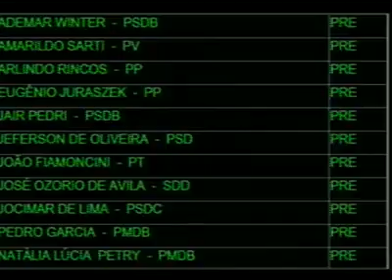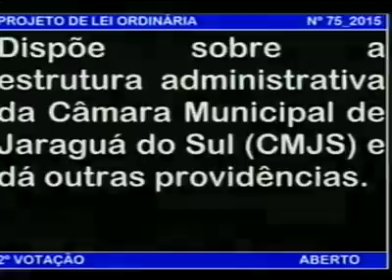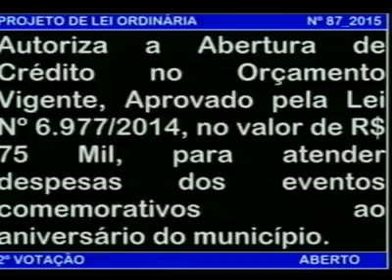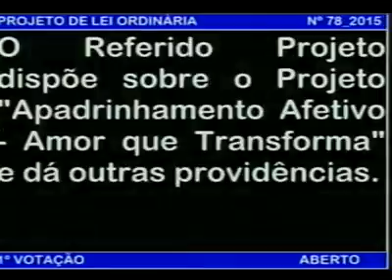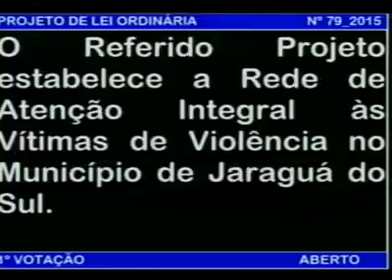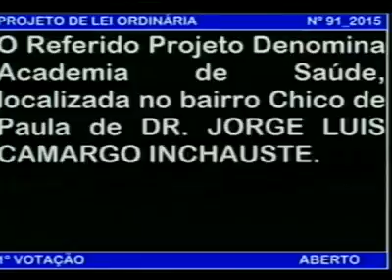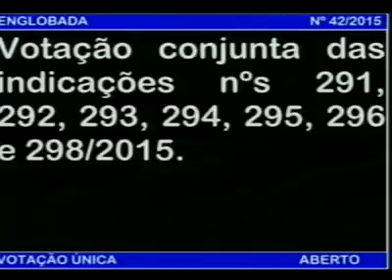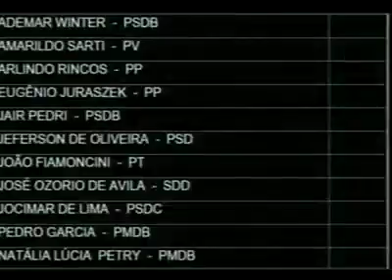Sessão Ordinária 02.07.2015